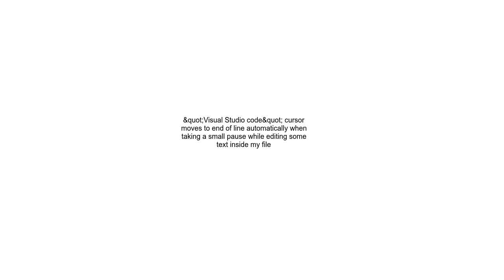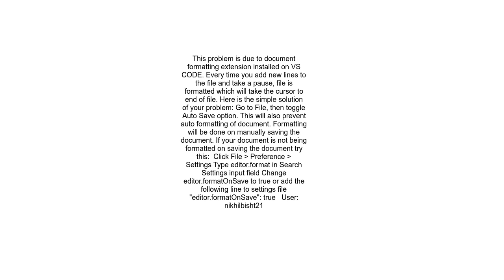&quot;Visual Studio code&quot; cursor moves to end of line automatically when taking a small pause w